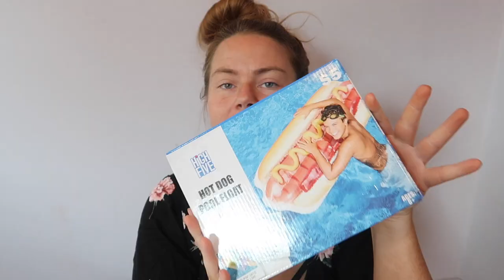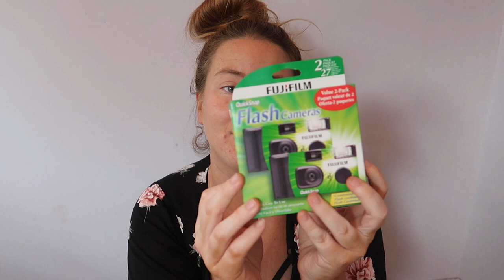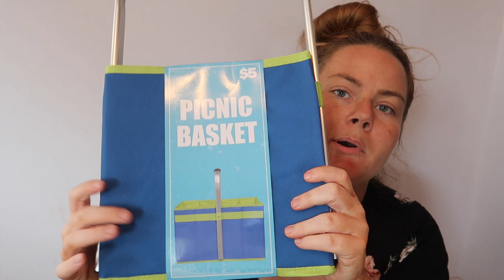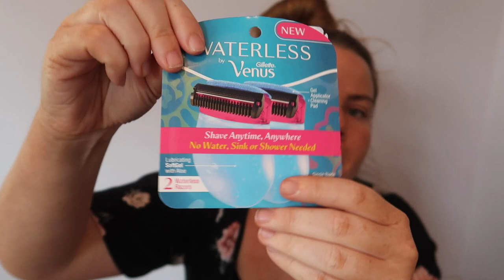camping is expensive | UNPACK with me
Would you  be interested in a CAMPER TOUR??

Some items mentioned:
Disposable Camera
Swedish Fish
Sour Patch Watermelon

Jockey No Wire Bra
Cactus Swimsuit
Red One Piece

Hi! Here' is my camping haul from my trip in July! I didn't have time to do a pack with me, so I kind of did an unpick with me to show you what I did and did not wear!

MY LINKS:
✨ I'm on a book cover!!!